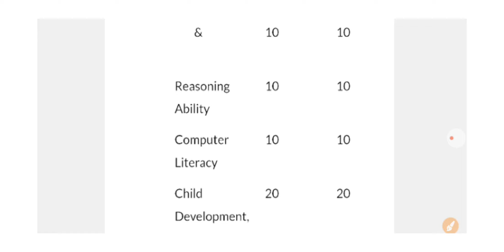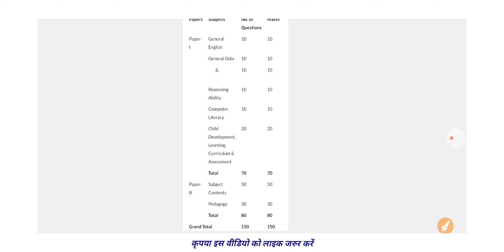Odisha Junior Teacher Exam Syllabus 2023 || OSEPA Junior Teacher Exam Syllabus 2023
Odisha Junior Teacher Exam 2023 || OSEPA Junior Teacher Exam Syllabus 2023